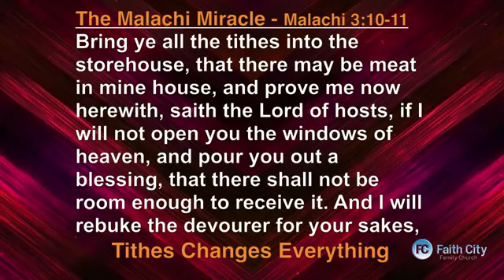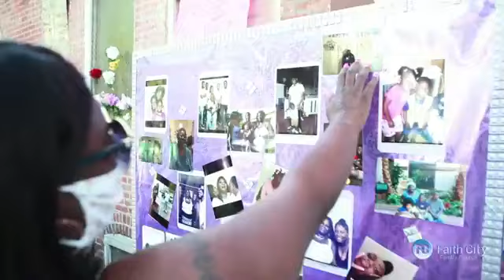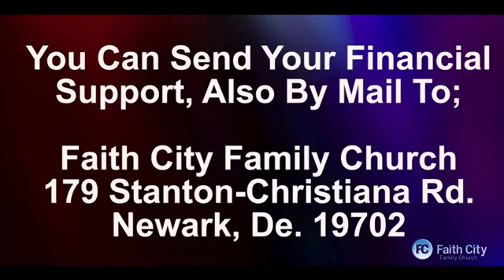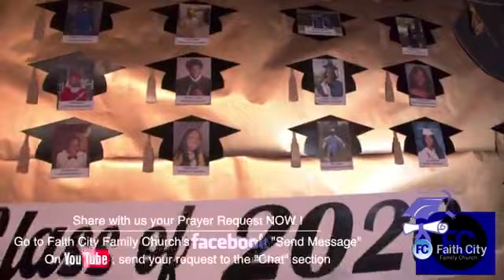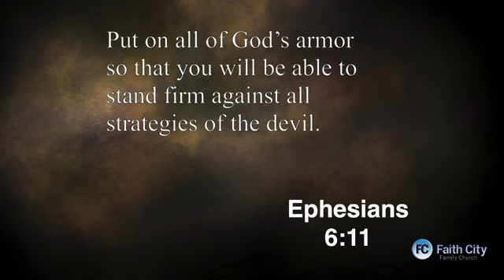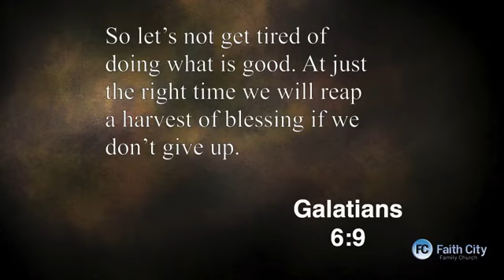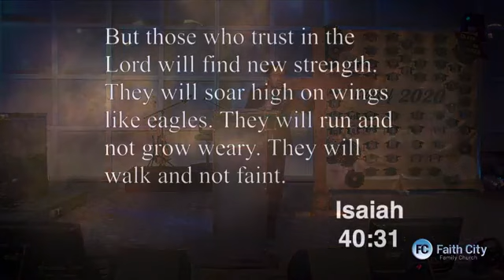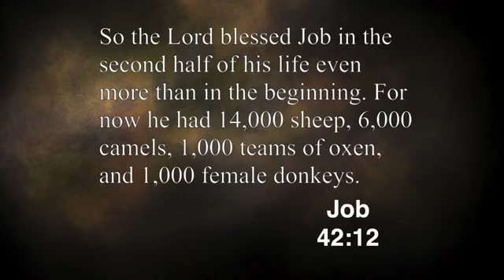Faith City Family Church Sunday Service 5pm